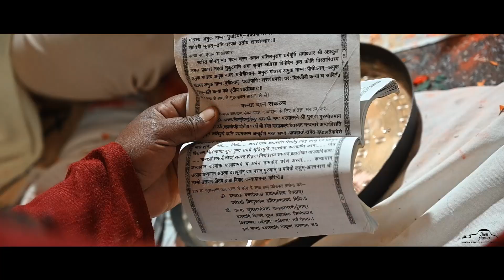Satish and Vartika wedding Highlight by Click Studio